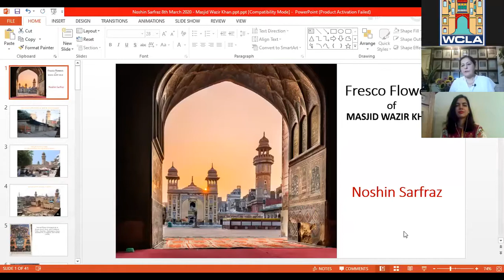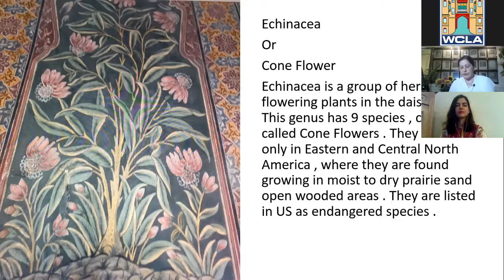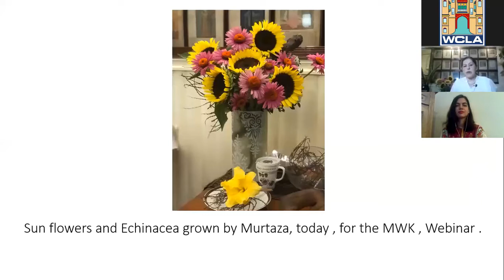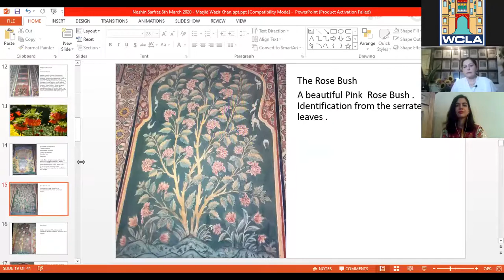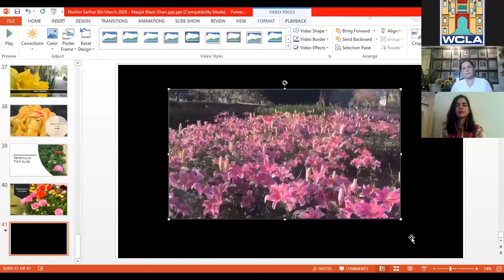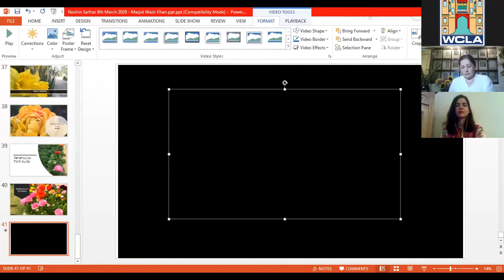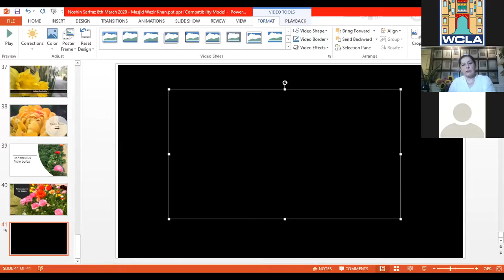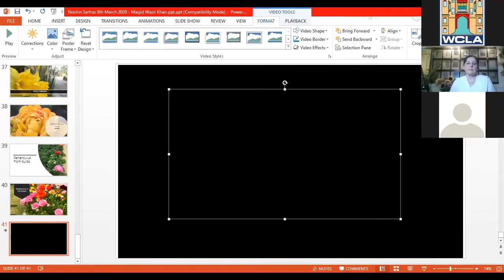Mystery of European Flowers in Wazir Khan Masjid (Complete Webinar)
A Detailed Discussion on the Flowers painted in Masjid Wazir Khan (Lahore).